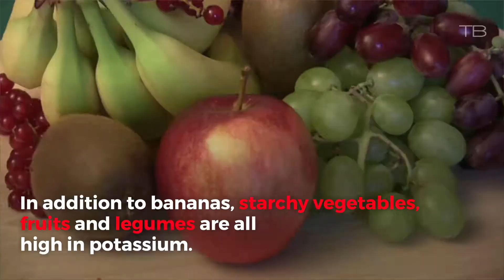The AMAZING Health Benefits of Potassium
Counter-balance your sodium intake and and eat more potassium. Adding potassium to your diet can be beneficial for your blood pressure.

In addition to bananas, starchy vegetables, fruits and legumes are all high in potassium. Potassium can also be found in milk and yogurt. Baked potatoes, carrot juice, white beans and tomato puree all contain significant amounts of potassium.…